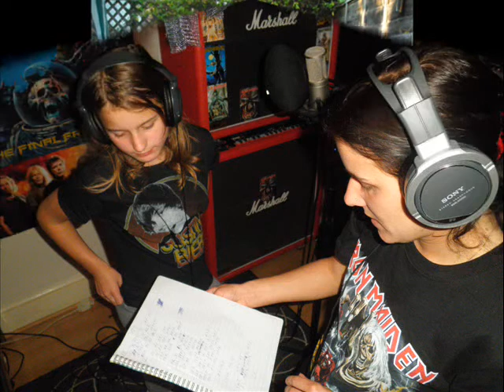JUSTIN BIEBER-baby,(cover by SIMONKA)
first experience with recording,